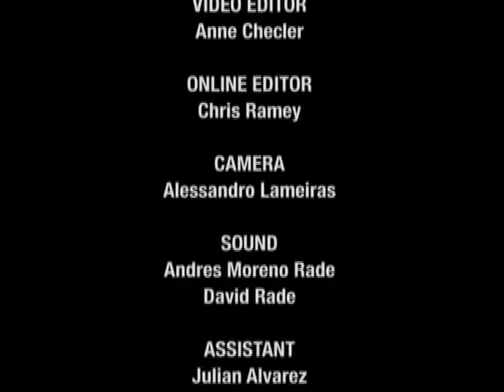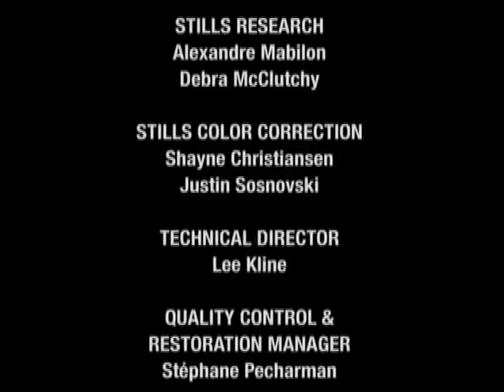Viridiana (Luis Buñuel) - Entrevista a Silvia Pinal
Silvia Pinal parla di "Viridiana", film del 1961 di Luis Buñuel.

Sottotitoli disponibili: inglese.